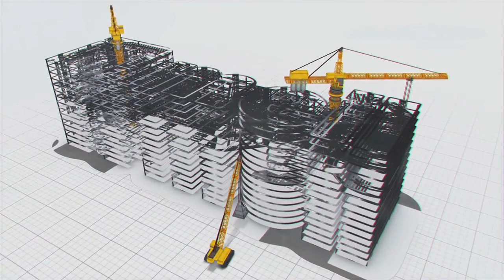सिंचाई परियोजना मे एलेक्ट्रो मेकानिकल माहिर | MEIL